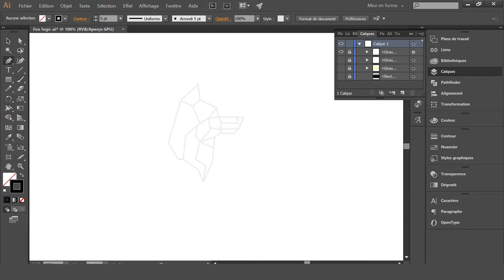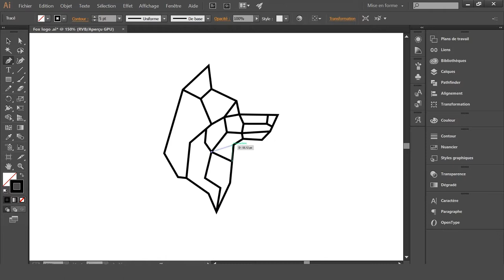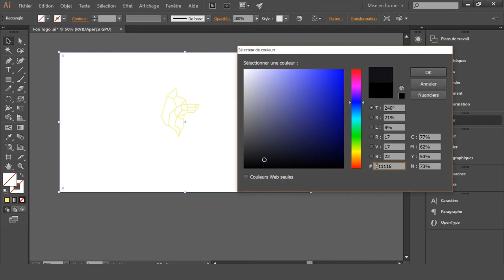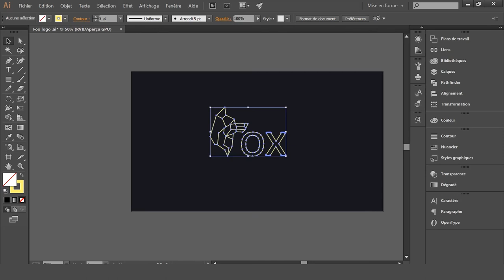ILLUSTRATOR FOX LOGO | leky design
hey there, firstly guys sorry for being late on the posts, i'll try to be a little bit more accurate on them ... . Nevermind i hope you like this little logo i've done for a friend, it can be a source of inspiration ^^ .